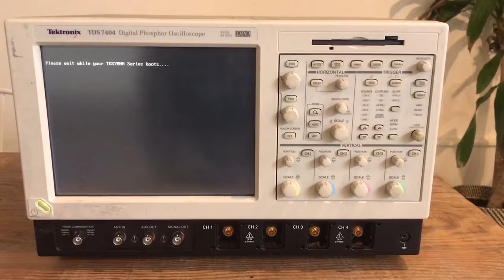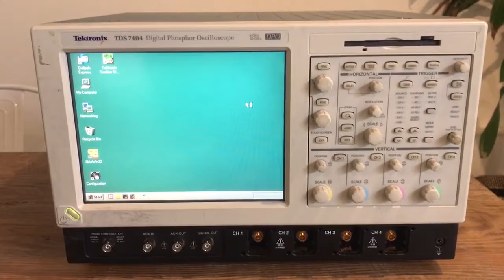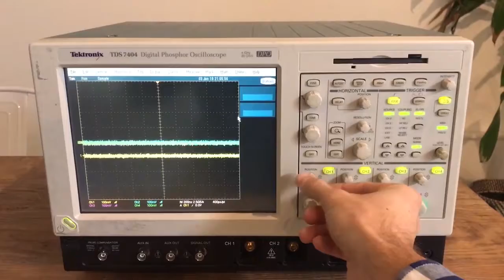Tektronix TDS 7404 (A#39521)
Bridge Tronic Global, Inc has this Tektronix TDS 7404 (A#39521) available for sale at our new facility in Costa Mesa, California.